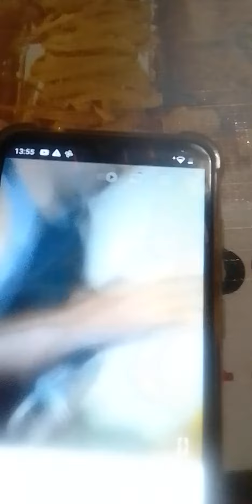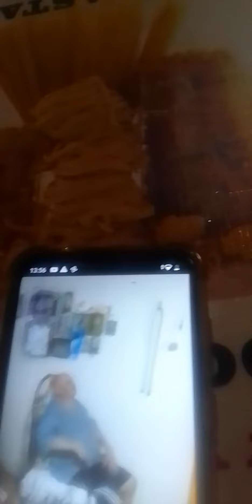Toda a família comemorando o aniversário🎂do meu irmão🤴Jurandir meus amores💕